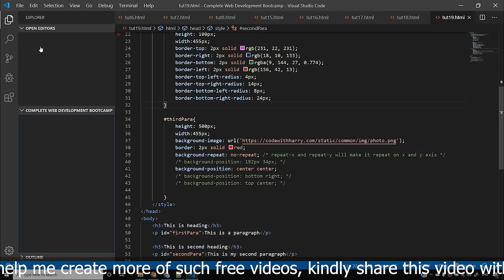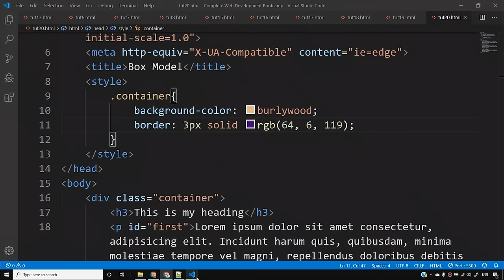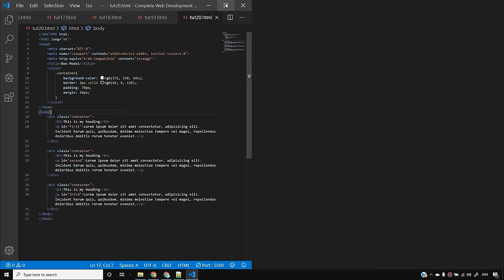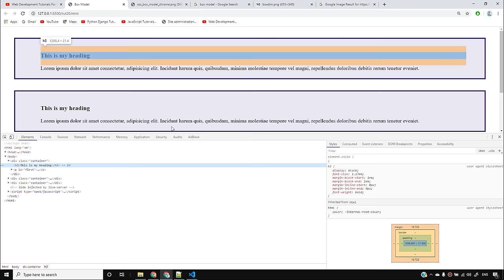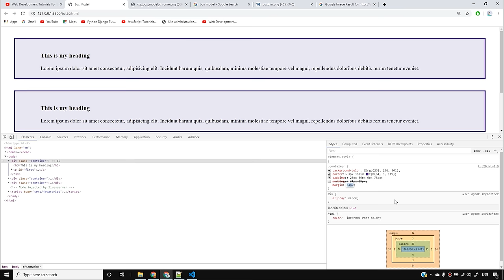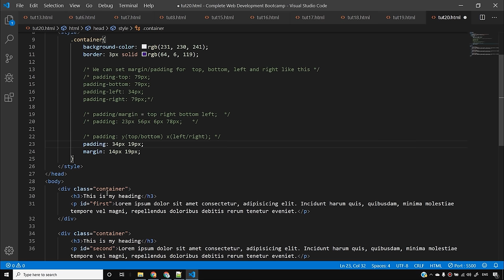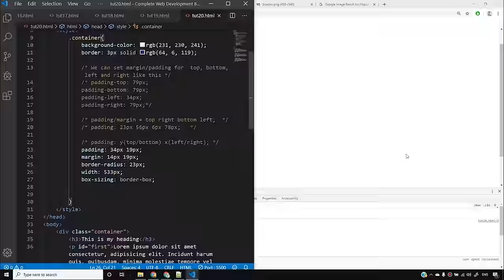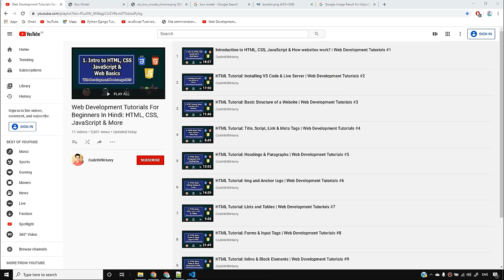CSS Tutorial: CSS Box Model, Margin and Padding | Web Development Tutorials #20